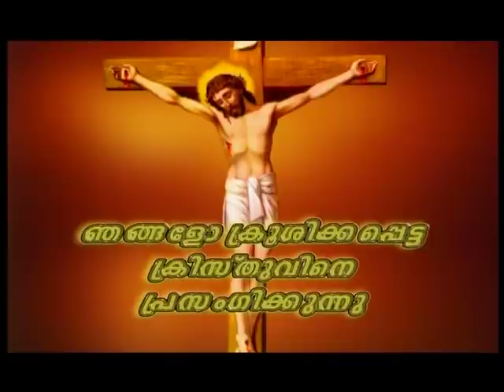Prof. M.Y. Yohannan 19MAY2020 8 30PM